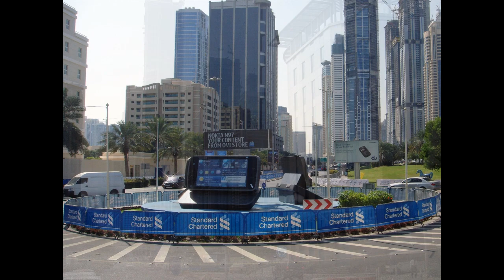Dubai & Dubai Marathon - January 2010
a slideshow of Dubai and the "Dubai Marathon" by Michael Fässler and Claudio Guido